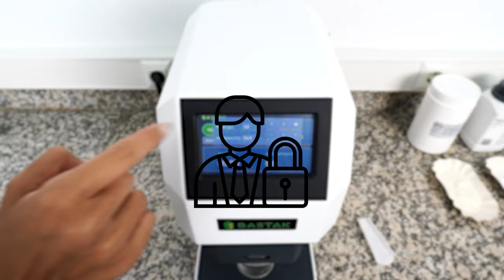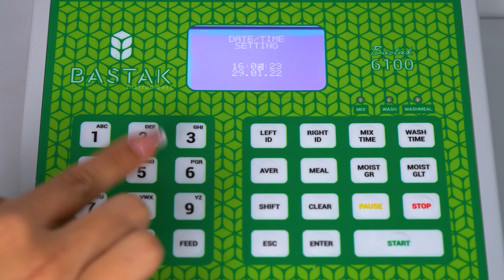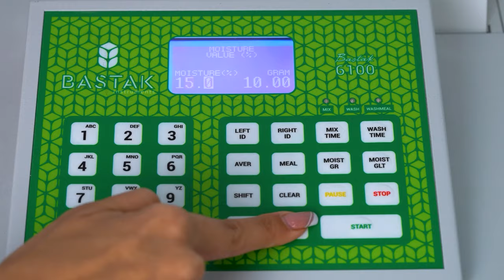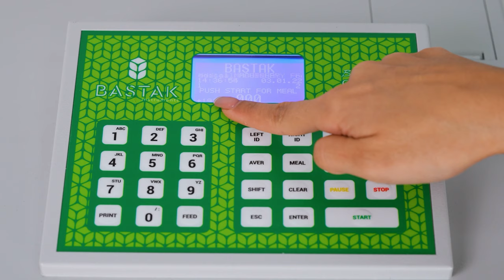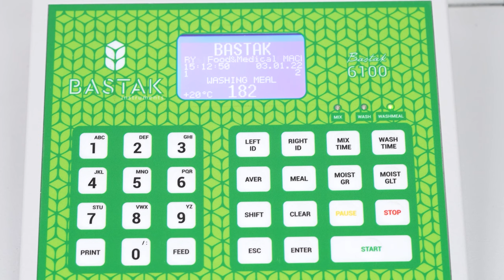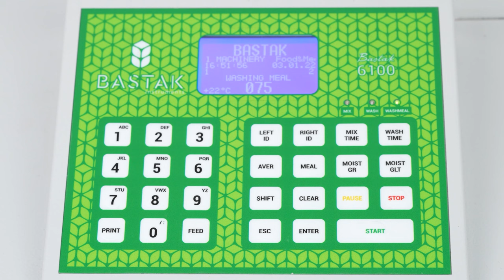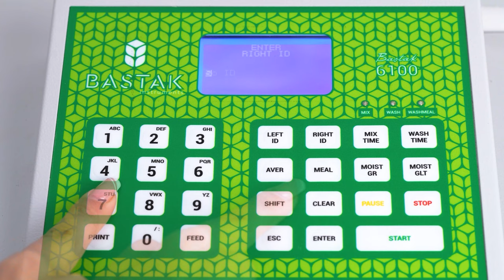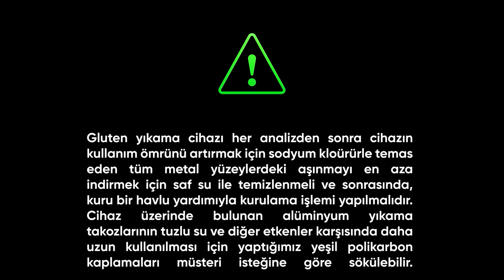Glüten Yıkama 6100 - Tam Buğday Un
GLUTEN YIKAYICI 6100
Cihazımız ticari un, buğday unu, tam buğday unu, makarnalık buğday unu, bulgur, vital gluten, erişte ve irmikte yaş gluteni ayırarak gluten miktarını belirlemek için kullanılır. Undaki glüten miktarı ve kalitesi ekmek hacminin belirlenmesinde, katkı maddelerinin miktarlarının ayarlanmasında ve pişme kalitesinin belirlenmesinde etkili olan temel faktörlerden biridir. Kaliteli ve verimli ürünler elde etmek ve gerçek gluten kalitesi ve miktarı için Gluten Yıkama cihazı kullanmak şarttır. Bastak Marka 6100 model glüten yıkama cihazı mikroişlemci kontrollü, ergonomik tasarıma sahip olup, dokunmatik LCD ekran üzerinden analizleri takip etme seçeneği sunmaktadır.
GLUTEN WASHER 6100
Our device is used to determine the amount of gluten by separating wet gluten in commercial flour, wheat flour, whole wheat flour, durum wheat flour, bulgur, vital gluten, vermicelli, and semolina. The amount and quality of gluten in the flour is one of the main factors affecting the determination of bread volume, the adjustment of the amounts of additives, and the determination of baking quality. It is essential to use a Gluten Washing device for obtaining high-quality and efficient products and for real gluten quality and quantity. Bastak Brand 6100 model gluten washing device is microprocessor controlled, has an ergonomic design, and offers the option to follow the analysis on the LCD touch screen.